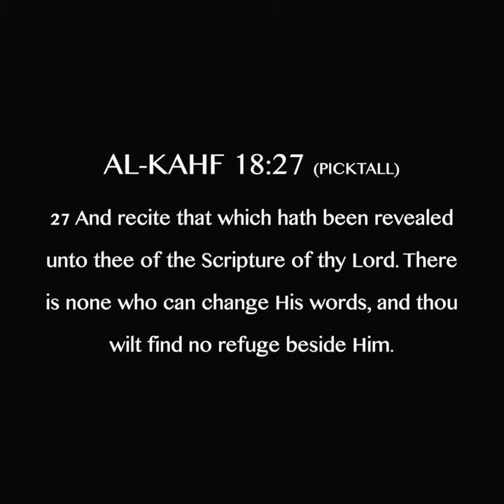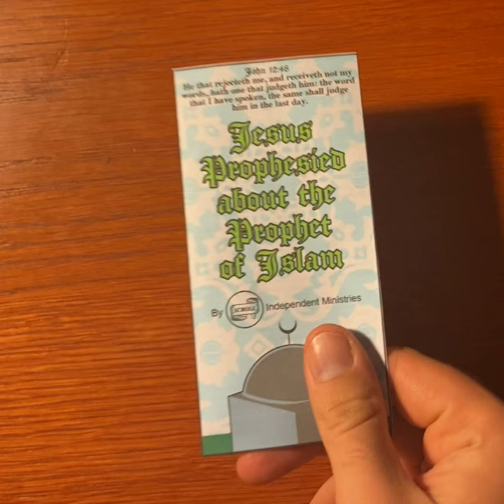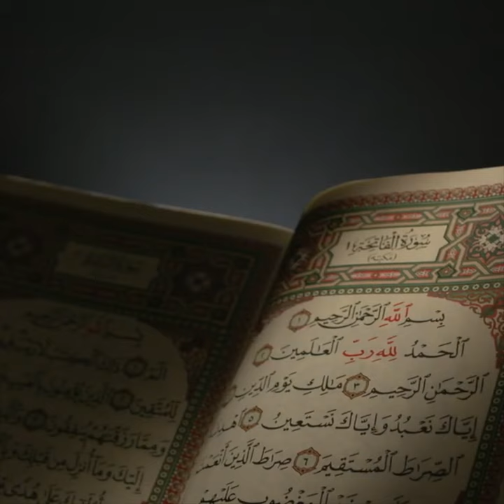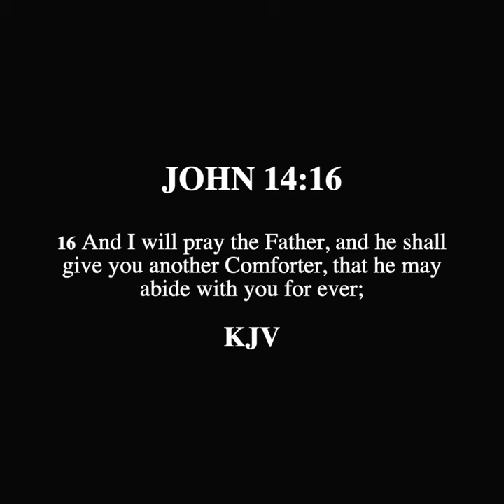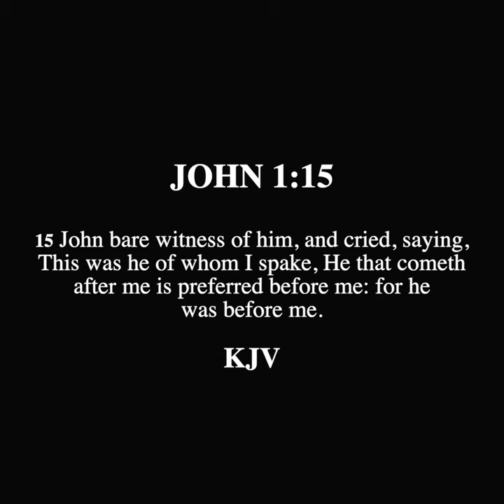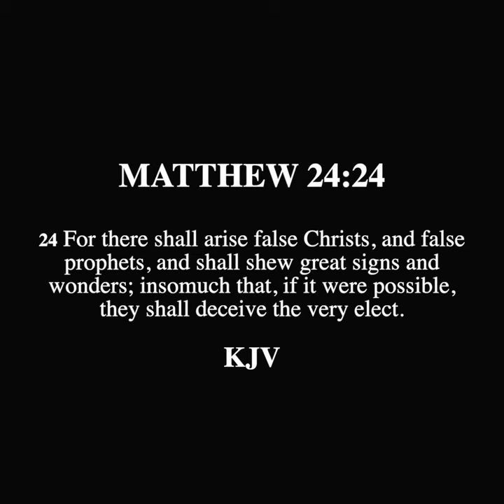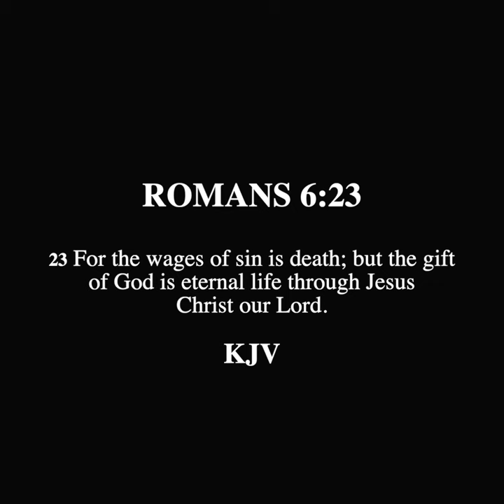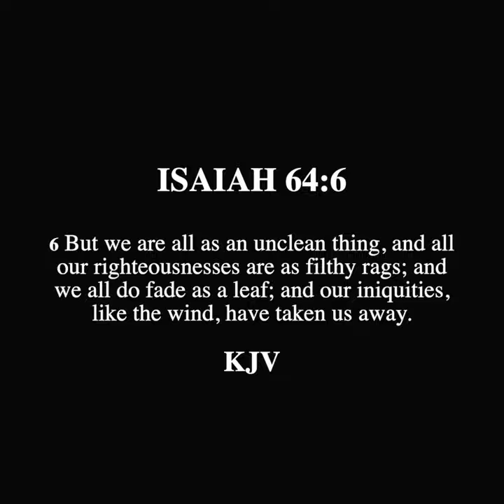SCROLL - Jesus Prophesied About the Prophet of Islam